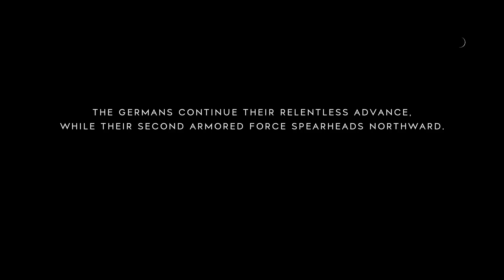Battlefield V | Shot with GeForce